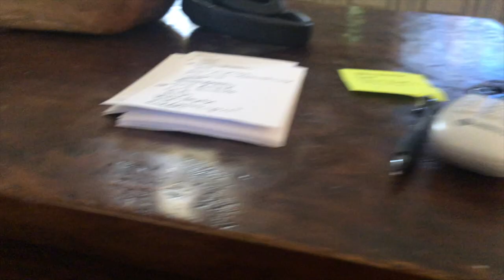Presenting Sailor, the Selfish Thief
My Australian Shepherd, Sailor, is the worst at sharing and she only wants what one of the other dogs has! Bad dog!

I love my puppies and want to share that love. Bella is my 4.5 pound Yorkie. Sailor my sweet and hyperactive Aussie and Scout is my lovely but slightly neurotic mini-Aussie.